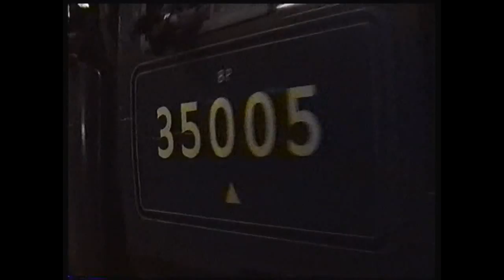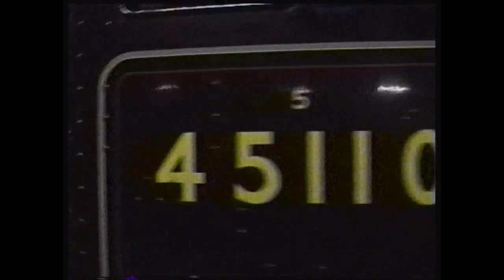Steam at Night Late 90s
Steam from the late 90s...with.
35005,45110,45157,45407,6024,60532,80079,80098,D9009.